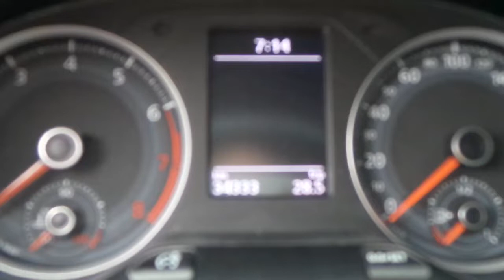Tucarro Mercado Libre Volkswagen Gol 2019